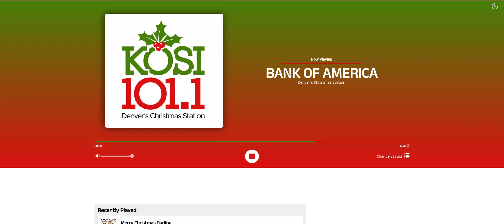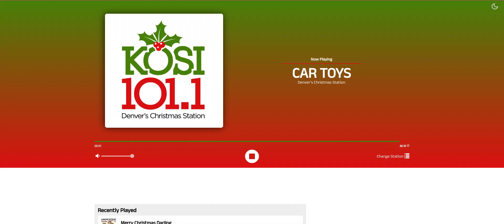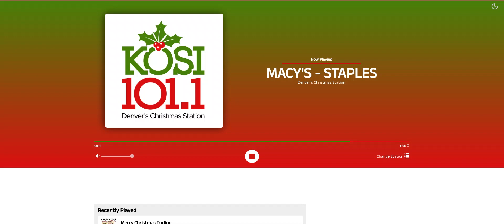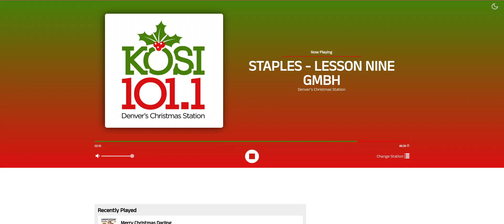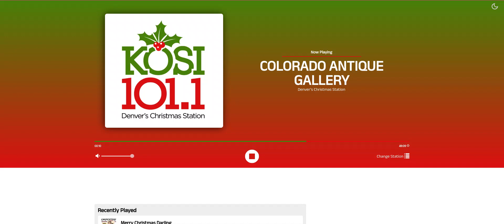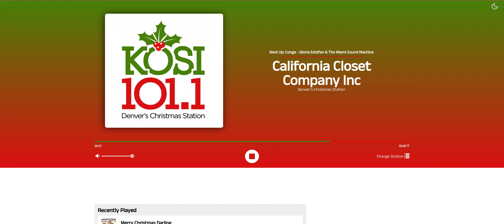Final Moments of KOSI 101.1's Christmas Music (December 31, 2022 at 7:00 PM) *WEBSITE VERSION*